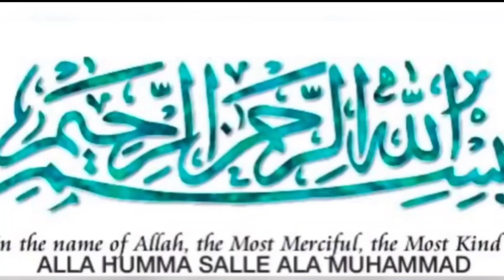Namkeen vegetables Savaiya Recipe||Potato Vermicelli Recipe||By kitchen with Muskan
Namkeen vegetables Savaiya Recipe||Vermicelli Recipe||10 minutes recipe||By kitchen with Muskan
aj me ap k lye layi Hun buhat mazedar namkeen vegetables Savaiya k recipe, namkeen vegetables Savaiya Recipe, Vermicelli Recipe 10 minutes recipe ,quick and easy recipe, homemade recipe restaurants style recipe ,patota and matar Saviyan Recipe, namkeen vegetables Savaiya Banane Ka Tarika, namkeen vegetables Savaiya Pulao Recipe masaledaar veg Saviyan, vermicelli recipe, namkeen vegetables Savaiya Pulao Recipe in Urdu Hindi, Saviyan Recipe By kitchen with Muskan recipe my recipe